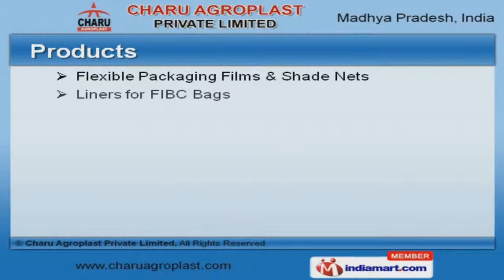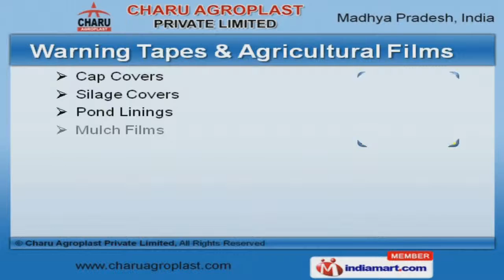Plastic Films and Shade Nets by Charu Agroplast Private Limited, Indore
Welcome to Charu Agroplast Private Limited, Manufacturer and Supplier of Multi Layer Plastic Films. We are an ISO 9001:2008 certified company, incepted in the year 2000 at Indore. We Cater to Indian Subcontinent, West Africa and other countries. Spacious warehousing facility, Timely delivery schedules, Easy payment and shipment modes are the reasons behind our success. We offer a wide array of Flexible Packaging Films and Shade Nets. Our Flexible Packaging Films and Shade Nets are widely acclaimed in the market. Liners for FIBC Bags offered by us are well known for their durability. Our Warning Tapes and Agricultural Films are available at industry leading prices. We also provide Surface Protection and VCI Films that are best in the industry. Along with that we offer Building and Construction Films that are extremely reliable.